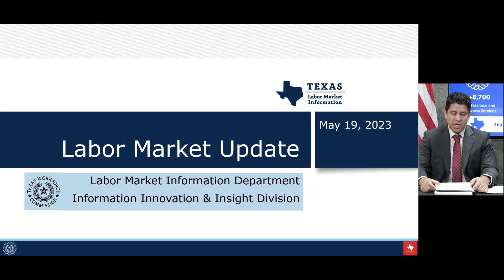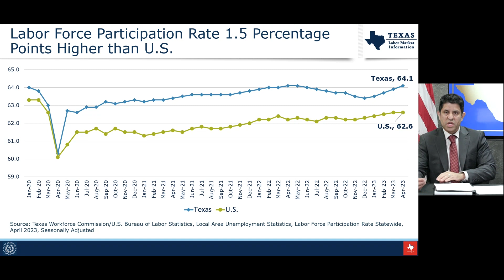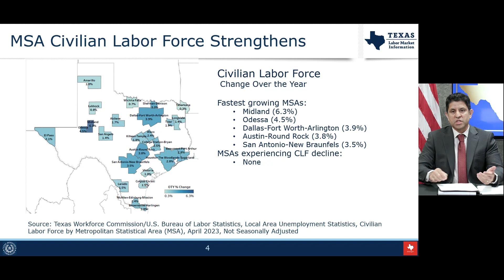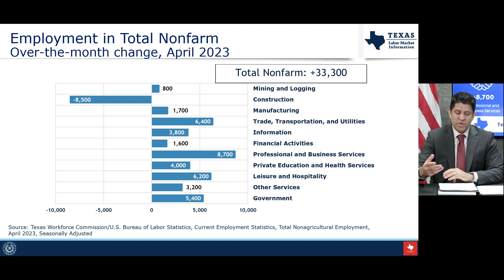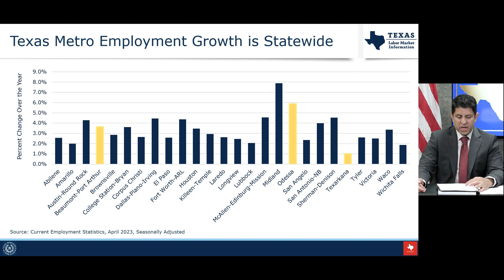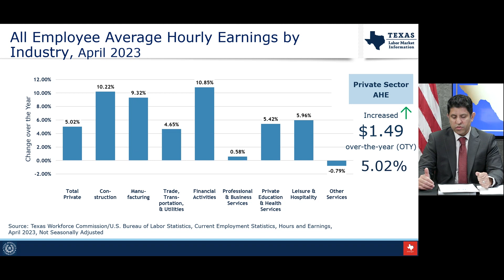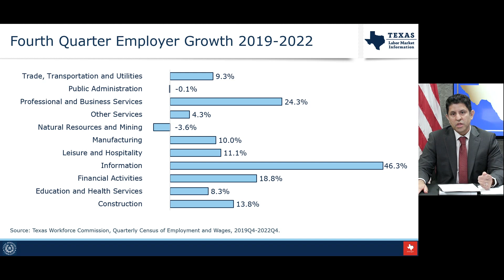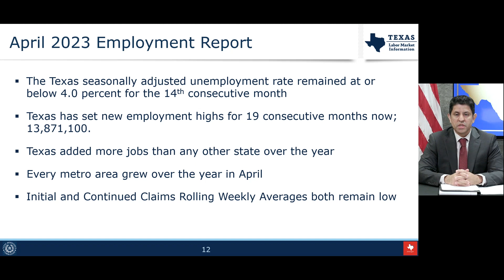Texas Labor Market Media Briefing | April 2023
📈 Texas job growth continues in April 2023 as the labor force and the number of people employed also reached record highs.